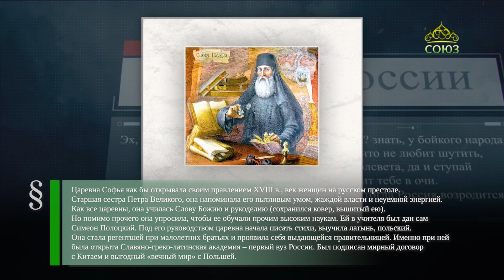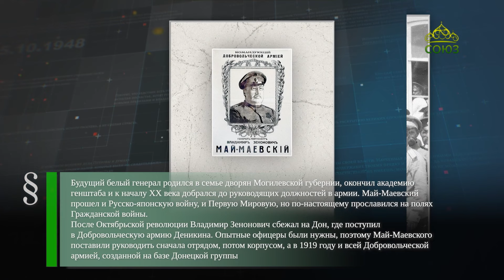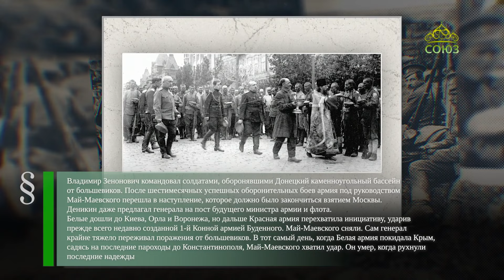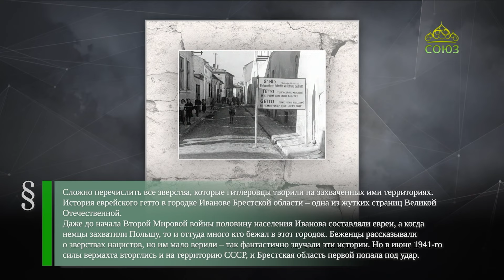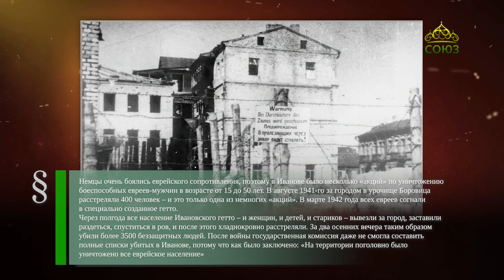Этот день в истории. 27 сентября